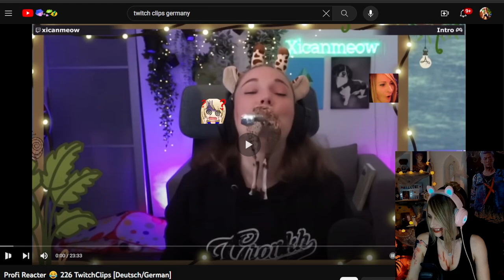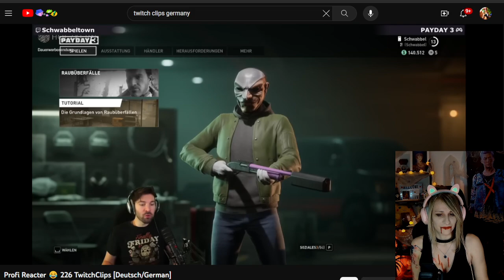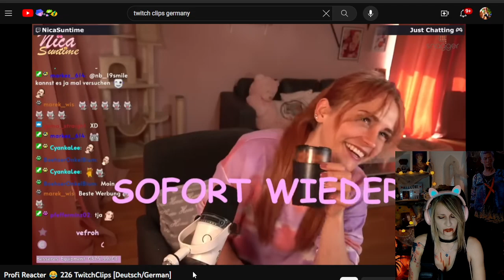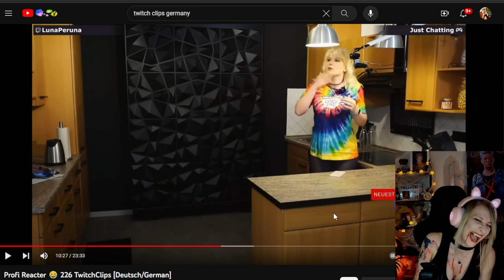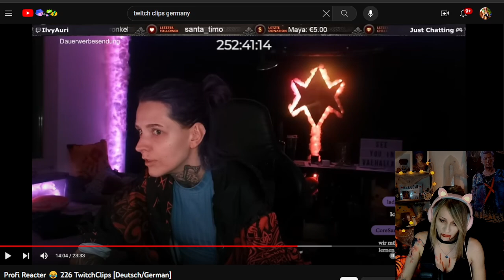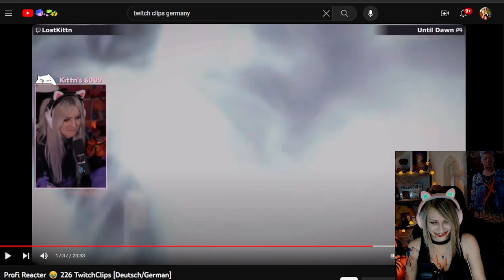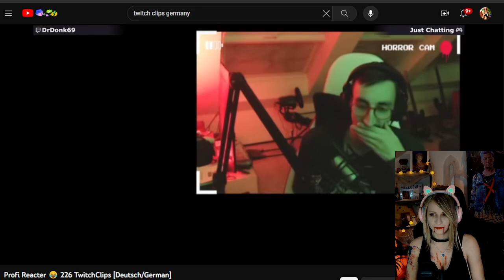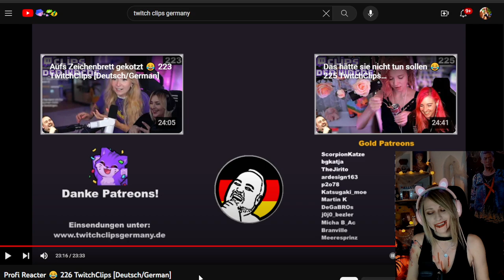Just_Viivii Reagiert 👀 TwitchClipsGermany 226 [Deutsch/German]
Just_Viivii reagiert auf die besten Clips der Woche.